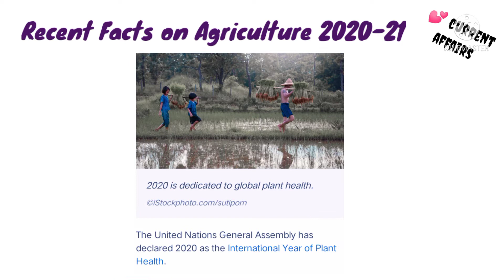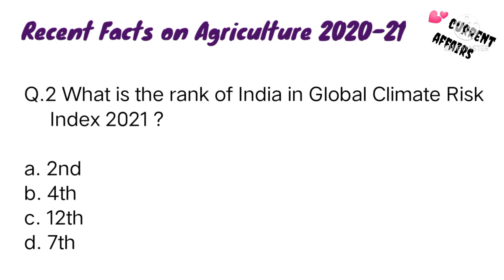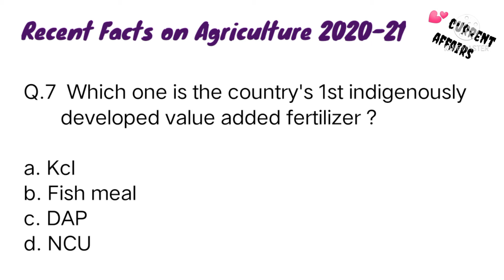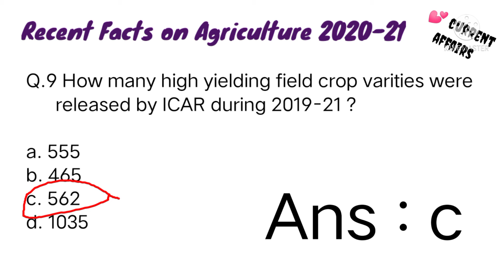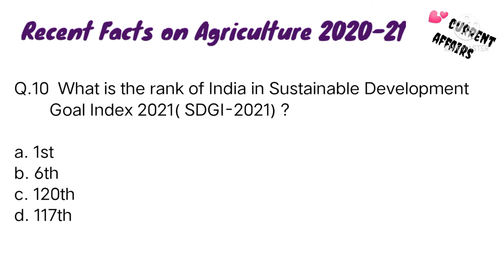Part 2 | Agriculture current affairs || Agricultural Schemes & Recent Data || ICAR-PG,JRF, BHU EXAM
___________Subscribe _______&____
____LIKE_____ & _____SHARE________

Part 2 | Agriculture current affairs || Agricultural Schemes & Recent Data || ICAR-AIEEA PG,JRF, BHU ENTRANCE

I'm on Instagram as @agri_wizard__. Install the app to follow my photos and videos.